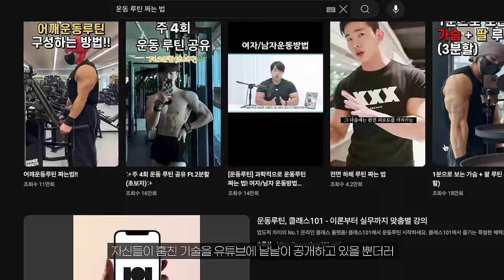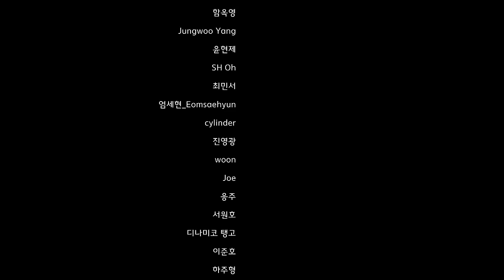15명의 운동 유튜버를 만나면서 느낀 점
7년차 운동 유튜버로 운이 좋게 운동을 잘하는 사람들을 만날 기회가 많았고,
나는 그들을 만날 때 마다 그들이 지금의 자리에 있기 위한 비결을 알아내기 위한 노력을 많이 했다.
‘그건 어떻게 배웠어요?’
‘어디 가면 그런걸 배울 수 있어요?’
‘어떻게 하면 당신처럼 할 수 있나요?’
‘무엇이 당신을 그렇게 만들었죠?’
‘어떤 책에 그런 내용이 나오죠?’
놀랍게도 그들의 답은 하나의 문장으로 정리 할 수 있었다.
“저보다 잘하는 사람을 보고 관찰했어요”
그렇다. 내가 처음 운동을 배울 때만 해도 나보다 운동 잘하는 사람의 영상을 수십번 돌려보면서 그 이유를 혼자 추측하고 따라해보고 그렇게 운동을 배웠다.
모든 배움은 모방에서 시작된다. 남자라면 축구를 한번쯤은 해봤지만 축구를 제대로 배워본사람은 많이 없을 것이다. “다른 사람들을 잘 관찰하고 그대로 따라했을 뿐”